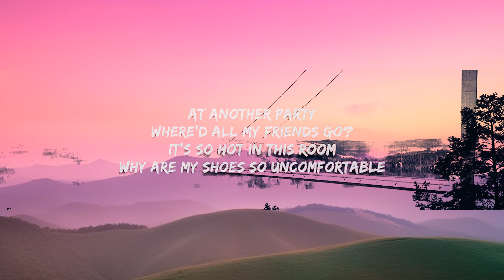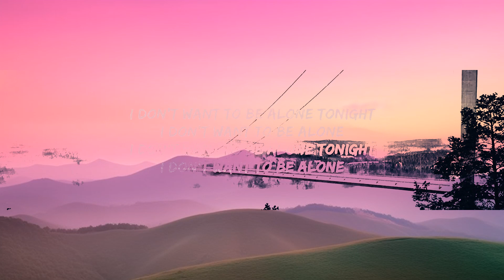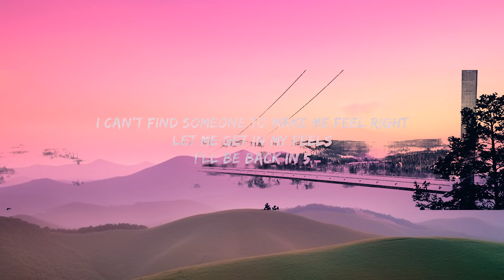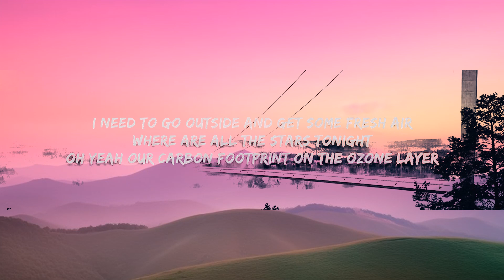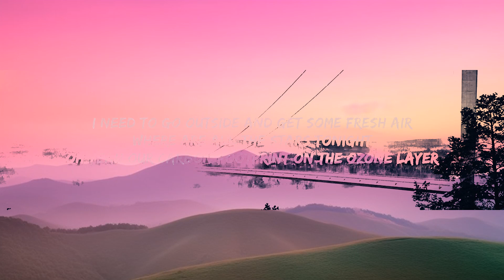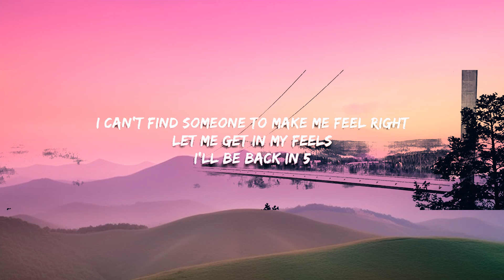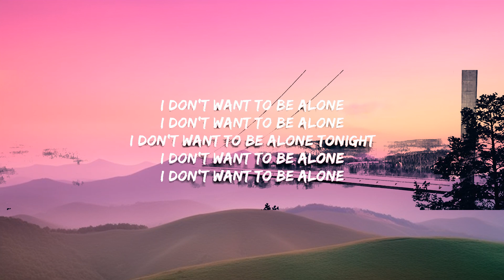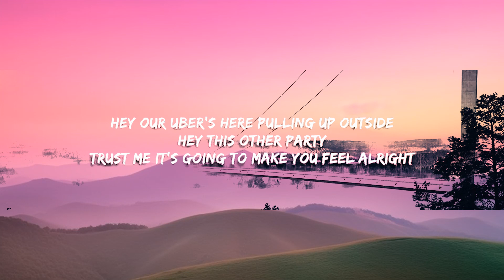Chasyn - I Don't Wanna Be Alone (Lyrics) | 1 Hour Version